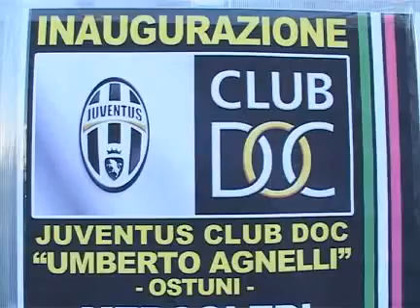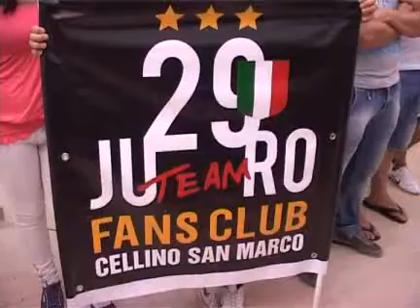Inaugurazione Juventus Club Doc Umberto Agnelli Ostuni